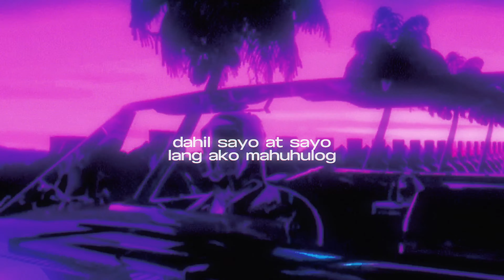Slyest - My Only (Official Lyrics Video)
Slyest - My Only

Written by: Sly Syntax
Recorded, Mix & Mastered by: Slyest
Produced by: Malloy
Visuals by: Slyest, Dualvoidanima